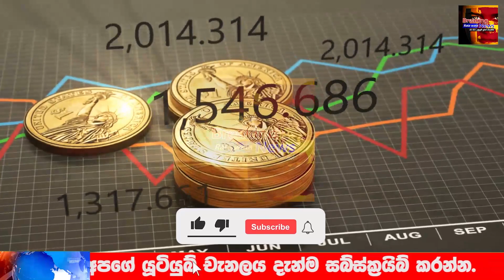SIRASA NEWS | BREAKING NEWS here is special news about Gold price received by Government now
airport open
ගුවන්තොටුපොල
එයාපෝට්
sri lanka katunayake
maththala airport

airport news,
airport jobs,
airport security,
airport jobs sri lanka,
airport prank,
airport diary,
airport announcement,
airport attack,
airport aviation,
airport airport,
airport apple,
airport uganda,
airport battle,
airport bus,
airport blast,
airport beatbox,
airport checking,
airport city,
airport city game,
airport colombo,
airport customs,
airport dance,
airport documentary,
airport dubai,
airport diary full episodes,
airport drawing,
d.o airport,
airport english,
deweni inima,
nadagam karayo,
nadagamkarayo,
nadagamkarayo today,
nadagamkarayo now,